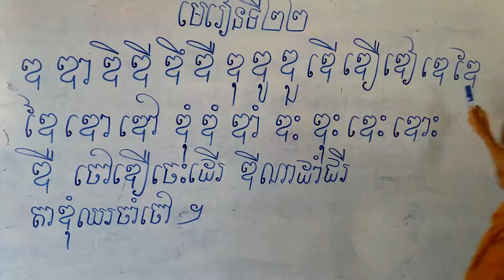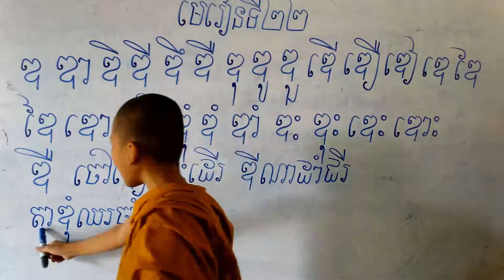Learn khmer . សិស្សកំពូលឆ្លាត, EDUCATION VIDEO SARATH